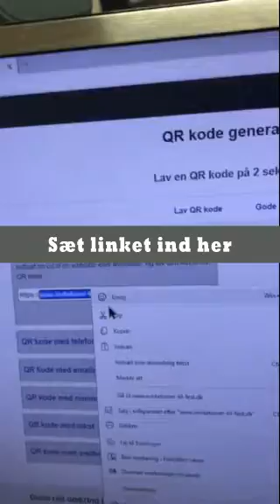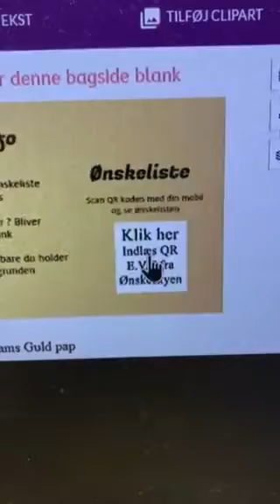Sådan indsætter du QR billede fra Ønskeskyen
Lille video som viser dig hvordan du kan indsætte en QR billede ind i vores invitationer på websiden